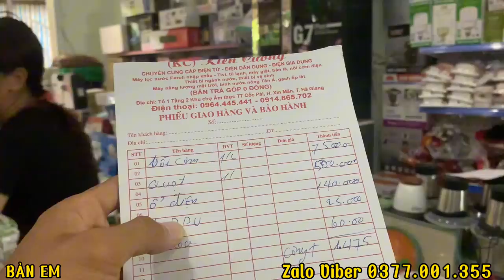Em sử liên tục nhận được quà từ BÀ AN PHẠM đích thân em sử vượt 100km để đi sắm đồ …